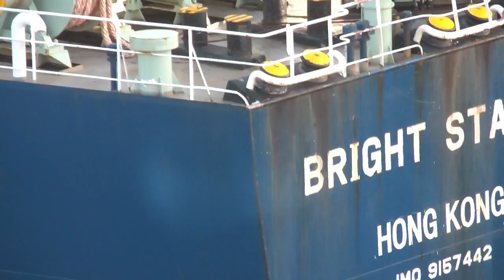Abriendo las esclusas en el canal de Panamá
en este video se puede observar como se abren las esclusas en el canal de panamá